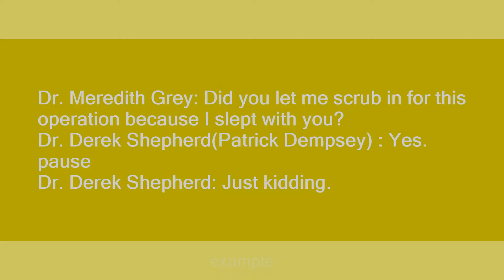patrick dempsey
Slang flashcards: